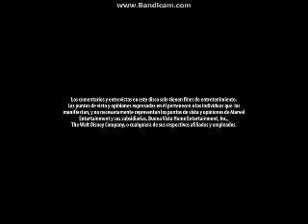Opening To Guardians Of The Galaxy 2014 DVD (Español Option)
Here Is The Opening To The Español Option Of Guardians Of The Galaxy 2014 DVD And Here Are The Order:
1.Language Select Screen
2.Marvel Studios Logo
3.Captain America:The Winter Soldier Trailer
4.All Films And Promotions (Español) Screen
5.DVD Menu
6.FBI Anti-Piracy Warning Screens (Español)
7.Opening Segment (Not Shown Due To Copyright)
8.Marvel Studios Logo
That's All.